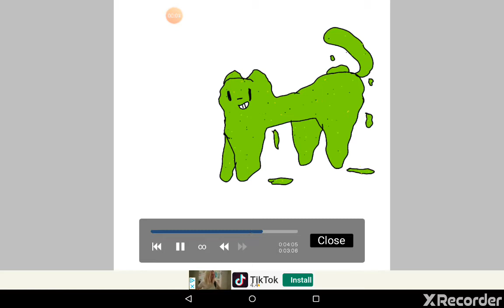The guacamole god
After years (weeks) he's finally been created